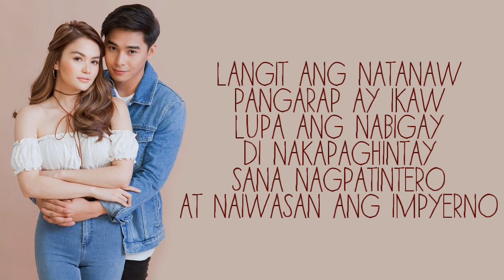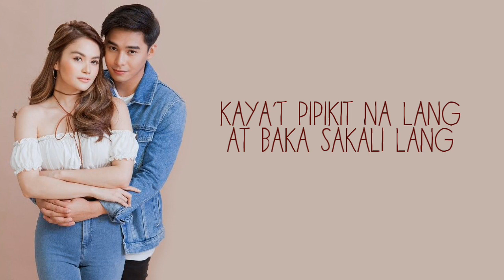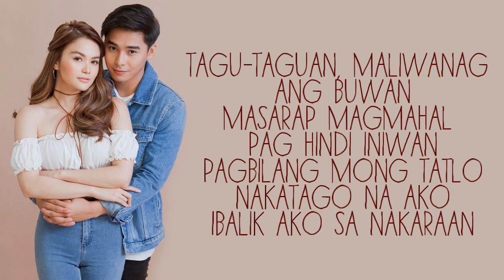[Lyrics] McLisse - Tagu-taguan (Sakaling Maging Tayo OST)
McLisse latest single "Tagu-taguan", Sakaling Maging Tayo Official Soundtrack. Originally sang by Moira Dela Torre-Hernandez.